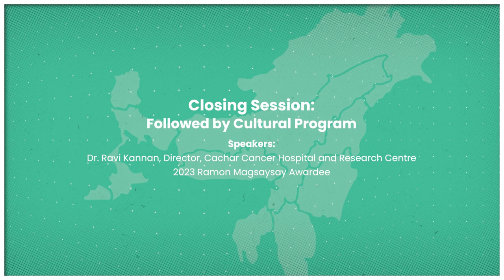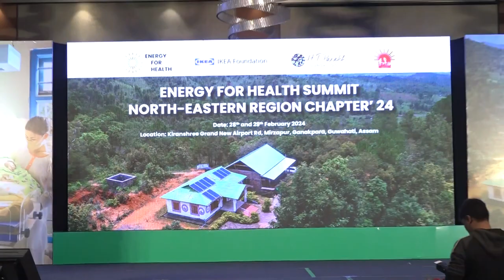Padma Shri and Ramon Magsaysay Awardee Dr.Ravi Kannan | Energy for Health Summit 2024 NER Chapter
The closing session featuring the Director of Cachar Cancer Hospital and Research Centre (CCHRC), Silchar, a nonprofit hospital that provides free cancer treatment. He is the recipient of the Padma Shri, in recognition of exceptional and distinguished service in the field of Medicine, Government of India, January 2020 and the 2023 Ramon Magsaysay Award! For his profession’s highest ideals of public service, his combination of skill, commitment, and compassion in pushing the boundaries of people-centered, pro-poor health care and cancer care, and for having built, without expectation of reward, a beacon of hope for millions in the Indian state of Assam, thus setting a shining example for all.